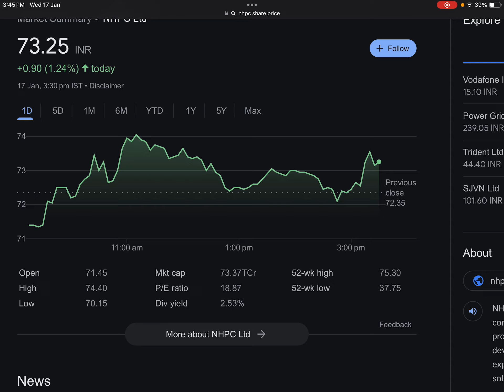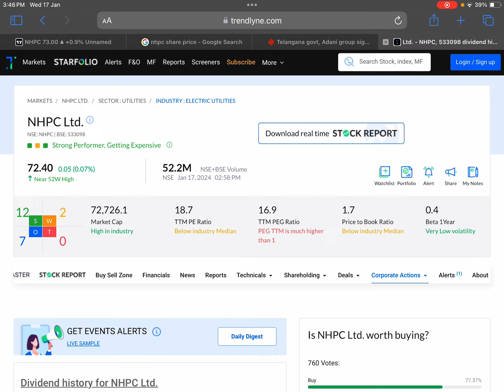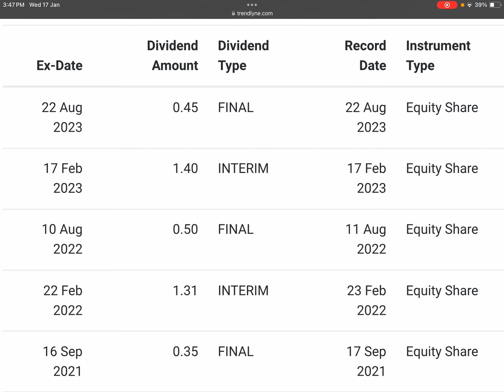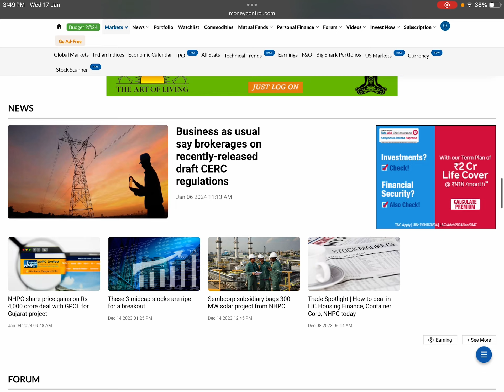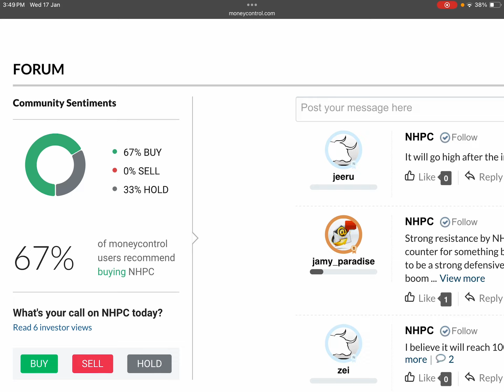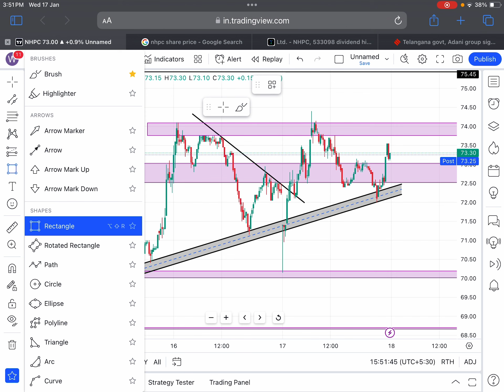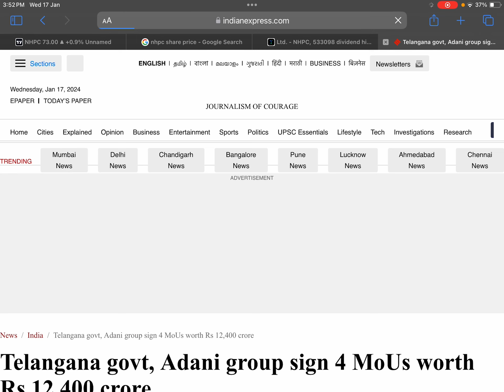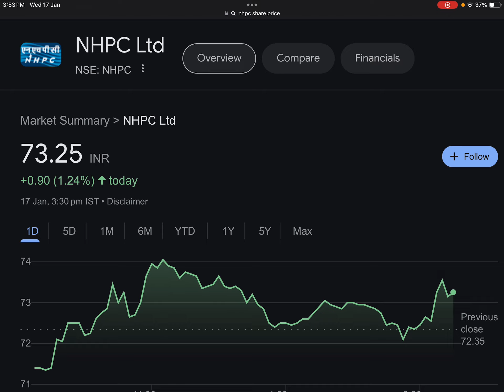NHPC डिवीडेंड 🔴ADANI की 12,400 CR. की DEAL🔴8 रूपये हर शेयर पर🔴NHPC SHARE NEWS🔴SHARE NEWS TODAY